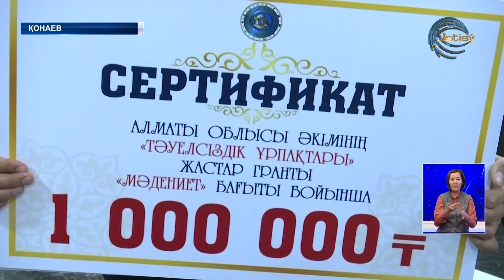Жастар арасында үздік жоба авторлары анықталды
Тәуелсіздік ұрпақтары! Алматы облысындағы жастар арасындағы үздік жоба авторлары анықұталды. Бүгін 15 жас облыс әкімі Марат Сұлтанғазиевтің қолынан құны бір милион теңгелік сый ақыға ие болды. Арасында қандай еркше жобалар бар?